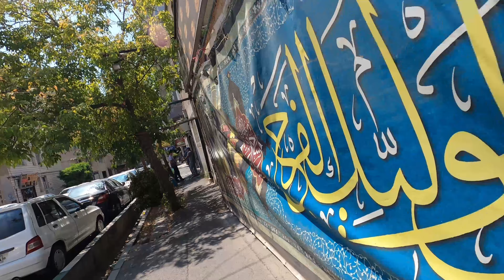Walking in Kooye bimeh- Tehran 2021- 4K